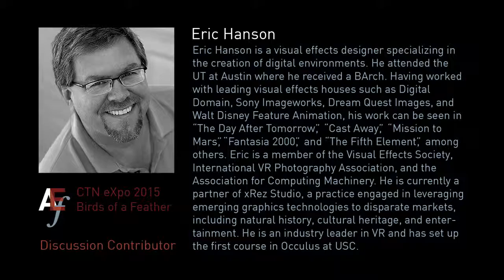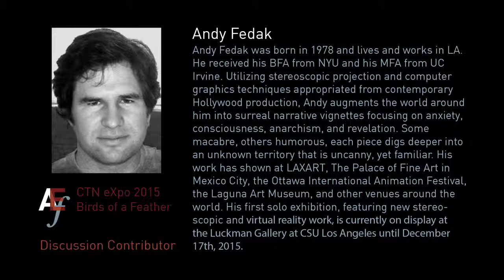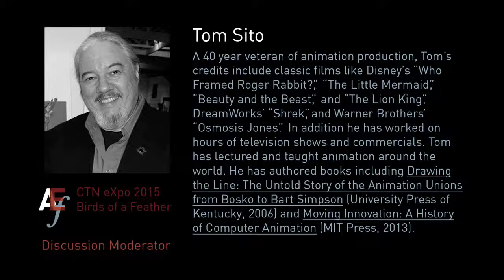ASIFA-Hollywood's Animation Educators Forum @ CTN eXpo 2015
Birds of a Feather Discussion: How Can Current Animation Approaches Be Applied to the New Media of VR and Games?

On November 20, 2015, ASIFA-Hollywood's Animation Educators Forum held a 55 minute discussion at CTNX 2015 in Burbank, California.  Discussion Contributors Andy Fedak and Eric Hanson shared their knowledge about developments and applications of virtual reality, and offered insight into how it might be applied in the classroom environment.

Topic:
As advances in technology enable new forms of artistic content delivery, educators are continually faced with the challenge of incorporating them into the courses that they teach.  The new media of Virtual Reality and Video Games have emerged at the forefront, and animation is an essential element of both.  Listen to our discussion of topics ranging from the current state of VR to its potential application in education, popular culture and the visual arts.

This is a video created using the audio recording of the event and includes the biographies of the discussion contributors and moderators.

Moderator: Tom Sito
Contributors: Andy Fedak and Eric Hanson
Recording and editing: Patrick Despres

Permission is granted for use in professional development and in education-related contexts and discussions.